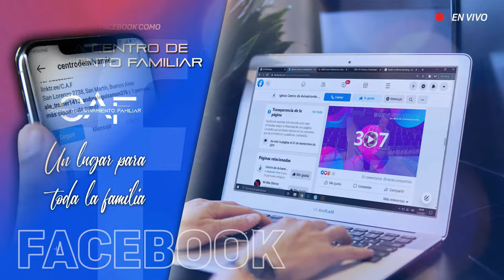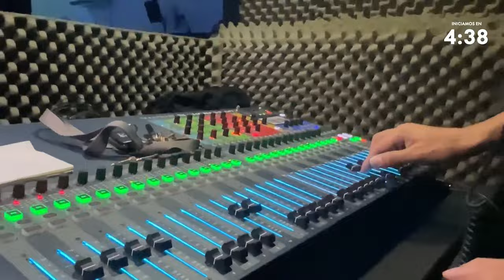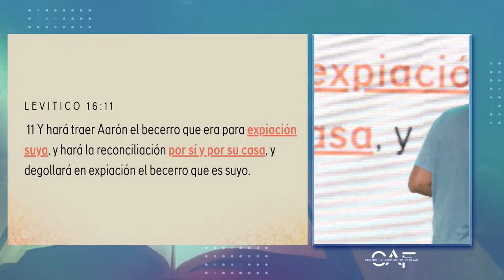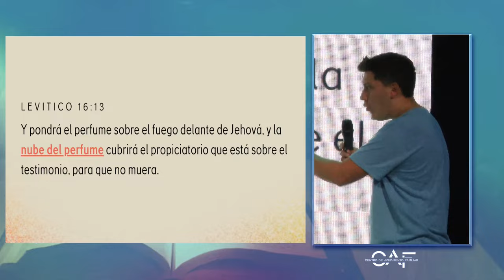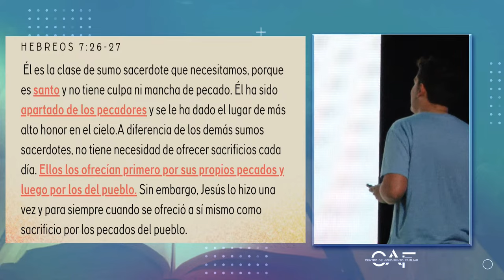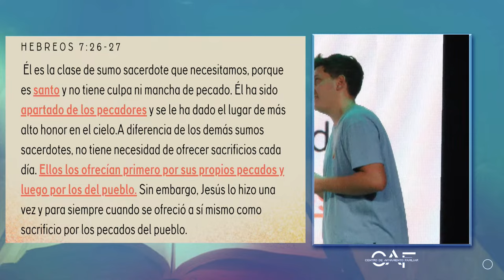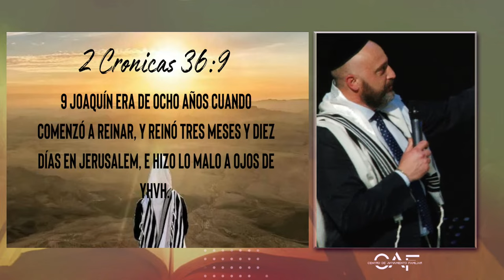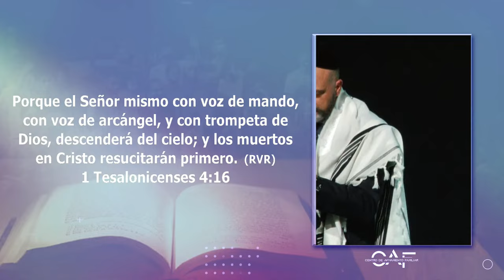Yom Kippur - Dia 10 - Apostol Cristian Landolfi - 18:00hs -24/09/23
Sumate a nuestro canal de Telegram! Hace Click acá!

Mercado Pago CAF

AHORA TAMBIEN PODES REALIZAR TU OFRENDA/DIEZMO/PACTO A TRAVES DE MERCADO PAGO!!.